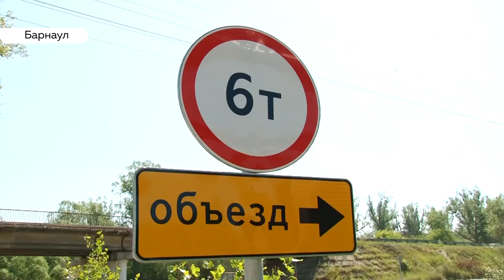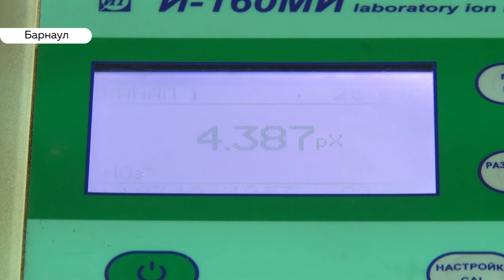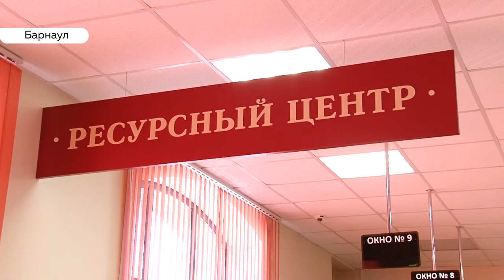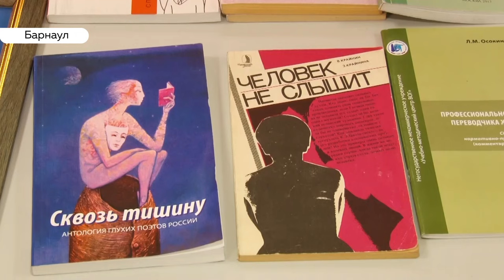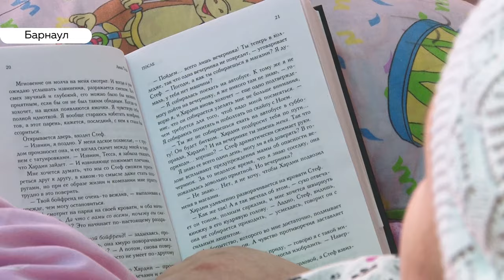«День с Толком». 12.07.2019. Выпуск 19:30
- Вредны ли июльские арбузы-результаты экспертизы
- Дальше будешь. Инспекторы ГИБДД ловят велосипедистов, нарушающих правила на барнаульских дорогах
- Какую помощь получит регион на реабилитацию инвалидов?